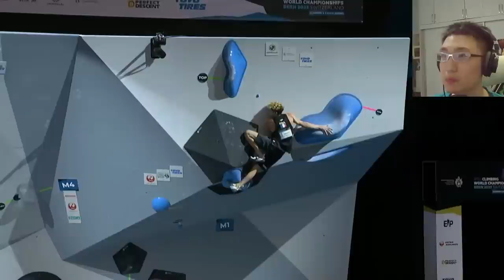Boulder World Champion 2023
World Championships Bouldering Finals Men
...More Climbing Videos...

...Socials...

Climbing Tutorials:

...Music...